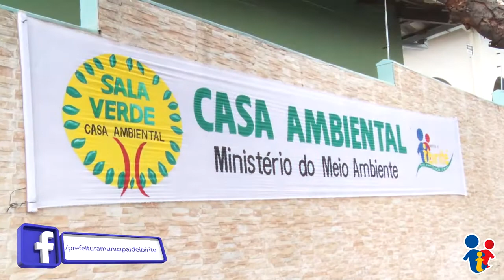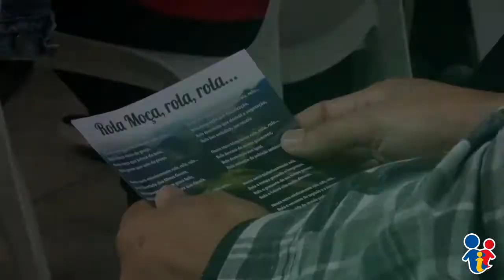Participei da Inauguração Sala Verde SEMAS, em Ibirité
Com muito gosto recebi o convite e participei da inauguração da Sala Verde, projeto da Secretaria Municipal de Meio Ambiente de Ibirité, que fica bem próximo à Casa Reciclada. No início do vídeo (1min23s) relato a importância do projeto.
O evento ocorreu no dia 21 de setembro, dia da árvore.

Vídeo da Prefeitura de Ibirité. Texto original e link:

A Prefeitura de Ibirité inaugurou na ultima sexta feira (21) no dia da árvore, a Sala Verde – Casa Ambiental. Localizada na Rua Primeiro de Maio, 232 Bairro Primeiro de Outubro.
A Casa Ambiental é um espaço dedicado ao desenvolvimento de atividades de caráter educacional, voltadas á temática socioambiental e cultural, que visam contribuir e estimular a organização e o pacto social, levando à formação de cidadãos mais informados, participativos e dedicados ao processo de construção de sociedades sustentáveis. Além disso, a Casa Ambiental dispõe de biblioteca com livros, cartilhas e outros materiais informativos que poderão ser consultados por toda população.

PraCegoVer LegendaAcessível No vídeo abaixo mostra a inauguração da Sala Verde – Casa Ambiental, com participação de algumas autoridades e servidores do município. O evento contou também com participação de alunos das escolas CAIC, Jardim Montanhês e Sandoval de Azevedo. Prefeitura de Ibirité, uma administração humana.